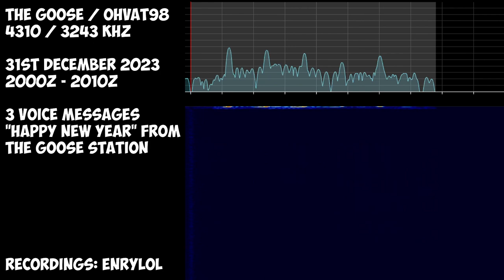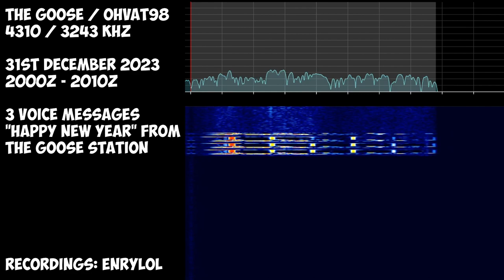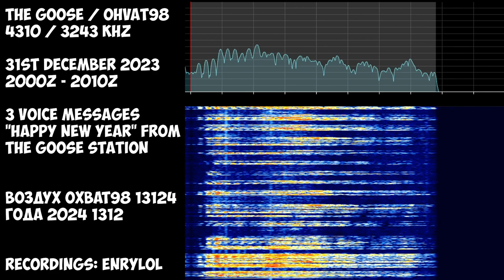⚠ The Goose | 31st December 2023 | Happy New Year from The Goose (3 Voice Messages)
СЧАСТЛИВОГО НОВОГО ГОДА translates as HAPPY NEW YEAR. Very unexpected and cute
Timecodes:
00:00 - Воздух Охват98 01011 СЧАСТЛИВОГО 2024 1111
01:47 - Воздух Охват98 11342 НОВОГО 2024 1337
03:06 - Воздух Охват98 13124 ГОДА 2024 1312
04:17 - Black Screen (Outro)

Transcript:
Воздух Охват98 01011 СЧАСТЛИВОГО 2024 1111
Воздух Охват98 11342 НОВОГО 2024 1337
Воздух Охват98 13124 ГОДА 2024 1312

Vozduh Ohvat98 01011 SChASTLIWOGO 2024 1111
Vozduh Ohvat98 11342 NOWOGO 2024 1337
Vozduh Ohvat98 13124 GODA 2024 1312
Hope you will enjoy! 😉